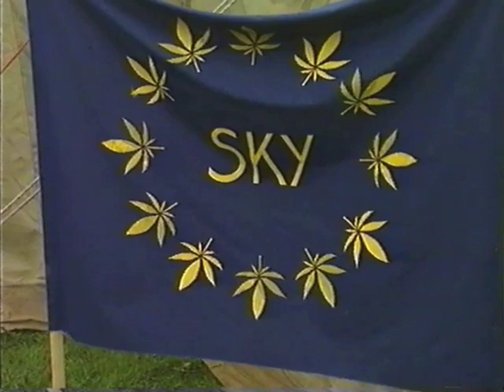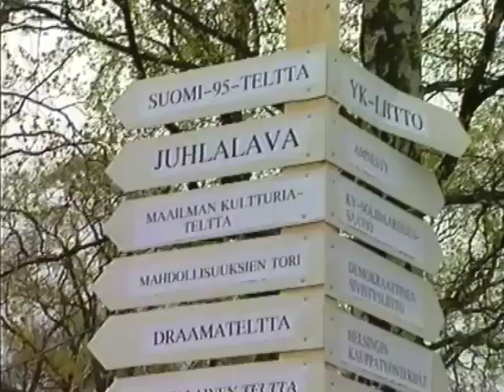Krakatau & Senegal Drums & Conch blower Tommy Adolfsson, Kajsaniemi Park, Helsinki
In 1995 the first fully-fledged World Village Festival grew out of the Markets of Possibilities held in Kajsaniemi Park, Helsinki.
The music group Krakatau and Senegal Drums performed with the Swedish trumpet and conch player Tommy Adolfsson as a guest.
Tama drummer Yamar Thiam.